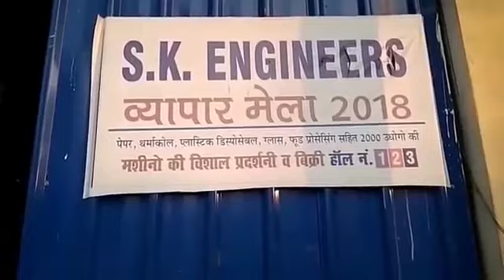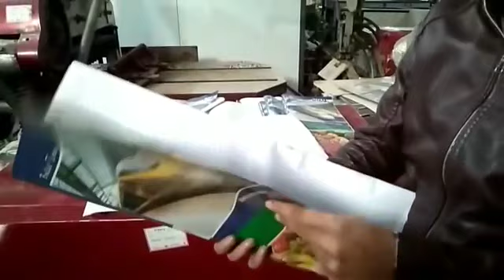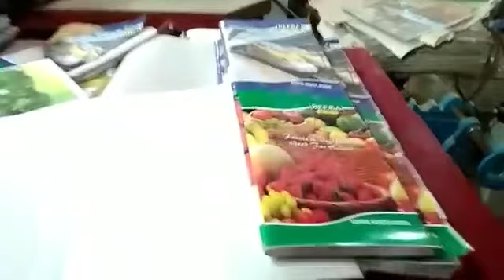365 दिन चलने वाला 6 बिजनेस , Business Ideas In Hindi , Slipper Making , Paper Plate Making Business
365 दिन चलने वाला 6 बिजनेस , Business Ideas In Hindi , Slipper Making , Paper Plate Making Business :

IN THIS VIDEO YOU CAN WATCH  & SOME UPCOMING VIDEOS TOPICS  : Slipper Making Business, Slipper Making.
Slipper Manufacturing Business ,Chappal Banane ki Machine , How to Start Slipper Business , Chappal Making Machine , Hawai Chappal Making Machine , Chappal Raw Material , Sabka Help ,

5) बस माल बनाओ और मुझे वापस दो | 1 लाख 5 हज़ार महीना काम मैं दूँगा